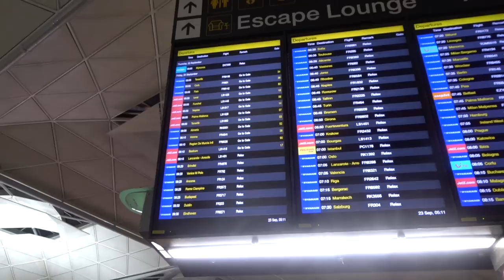FUÍ APOYARLE A LA TRI EN ESPAÑA - MURCIA | ARABIA SAUDITA 0-0 ECUADOR | MATCH DAY VLOG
NUEVO VIDEO AMIGOS !

EN ESTA OCACIÓN NOS FUIMOS A VERLE A NUESTRA SELECCION ECUATORIANA EN ESPAÑA EN UN PARTIDO AMISTOSO ENTRE ARABIA SAUIDTA VS ECUADOR .
POR OTRO LADO QUCIERA CONTARLESQUE ESTAREMOS PRESENTES EN EL MUNDIAL DE QATAR ACOMPAÑANDO A NUESTRA SELECCIÓN ECUATORIANA.